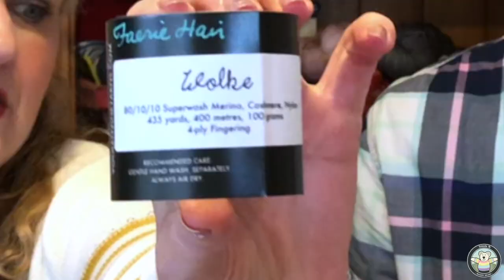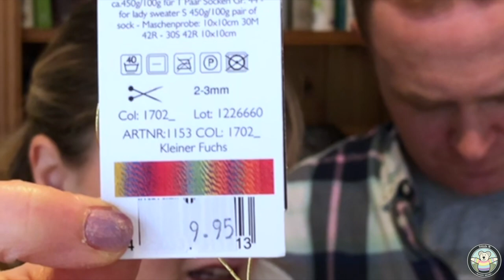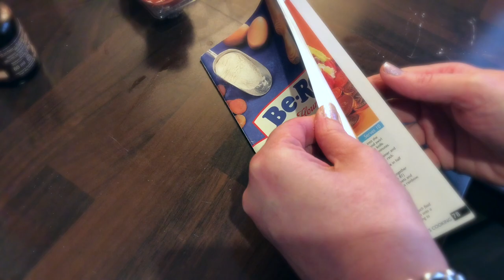The Bakery Bears - Episode 95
Welcome to Episode 95 of ‘The Bakery Bears’. If you wish to download the show, access it

Join us in this episode for:

1. (1 min 19 secs) “Welcome”
- The Beast from the East
- The Bakery Bears Pudding Club launches today!!!
- It wasn’t like when I was young
- New pattern update - Drippity Drop Socks due for general release 16th March 2018

Kay was knitting :
- Dan’s Vintage Tank Top in Drops Alaska
- Dan’s Running Hat
- Ashkaban Socks

Dan was knitting :
- Strie Socks in Bakery Bears Hand Dyed Yarn
- Checked & Squared Socks

3. (46 min 27 secs) “The Bakery Bears Pudding Club” - Part 1

4. (1 hr 04 min 29 secs) “The Bakery Bears Bucket List”

5. (1 hr 07 min 07 secs) “Whats OFF your needles”
- Turn to page 26 of Knitability Issue 9 to access Kay’s range of mitten making tutorials
- Kay’s Linen Stitch Bookmark

6. (1hr 22 mins 19 secs) “The Bakery Bears Pudding Club” - Part 2

7. (1hr 33 mins 40 secs) “Endy Bits!”
- The next Etsy Shop update will be 10th March at 7pm GMT
- Never Gonna Knit You Up KAL Prizes

To subscribe to our complete content - Including a subscription to our electronic magazine Knitability, exclusive patterns, over 180 tutorials, a monthly live Patron only show, Cooking the World videos, Knit Along with Kay videos and access to our online community, visit our Patreon

Finally the wait is over and The New Adventures of the Bakery Bears will be BACK!! Don’t miss it…..

New viewers looking for our past episodes will find our 2017 shows